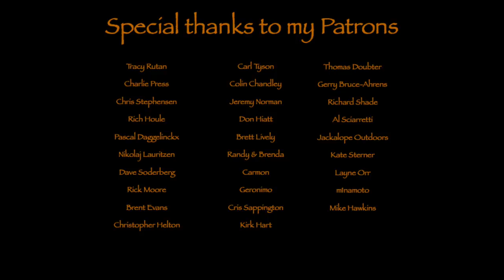Nitwit of the round table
Made me a fine round table to my Vi(Kings) chair.
...why nitwit ? look at the end of the video...and you'll see... ha ha :0)

Bags etc.

Tarp-hammock etc.